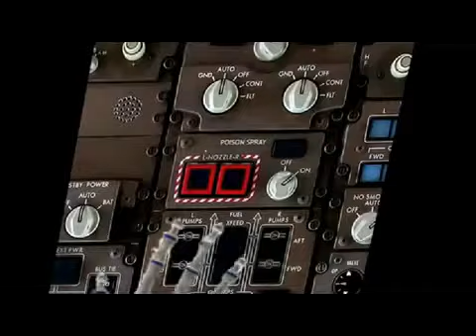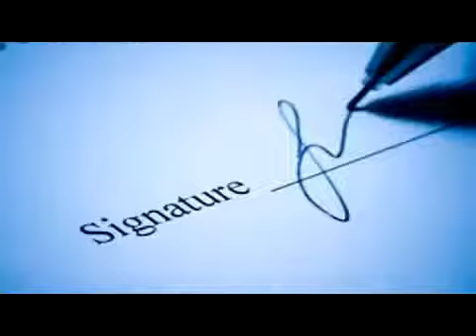Chemtrail Cowboy sing along...All together now...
So funny it's sad.